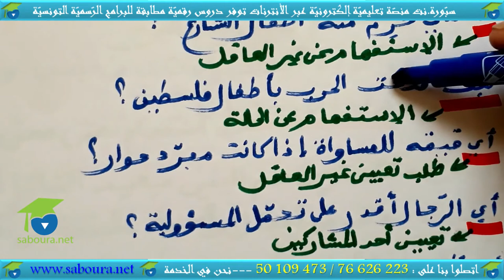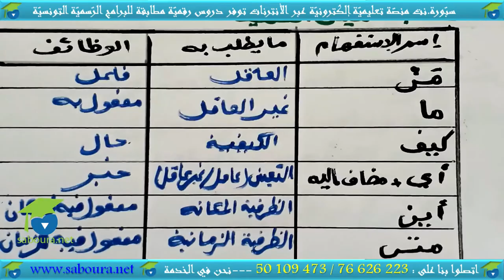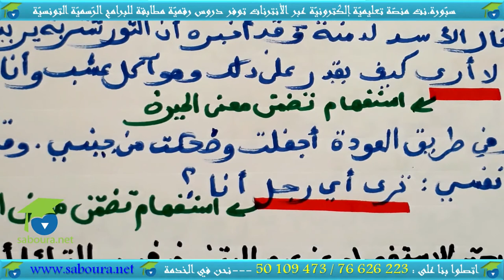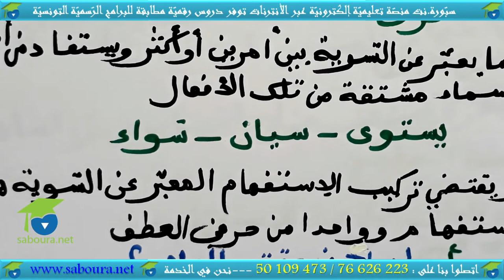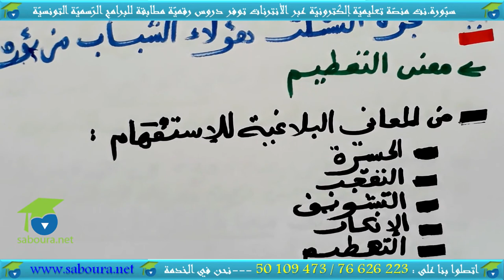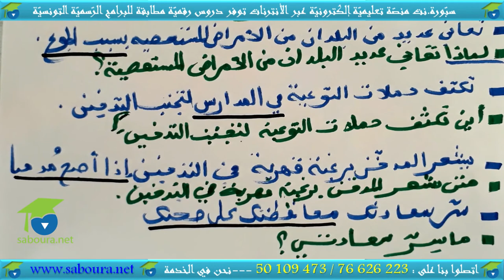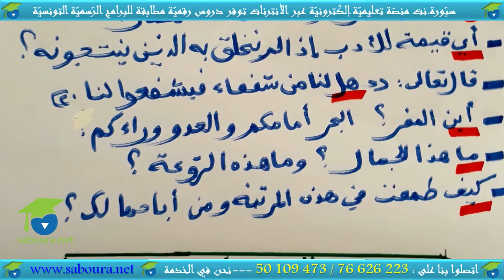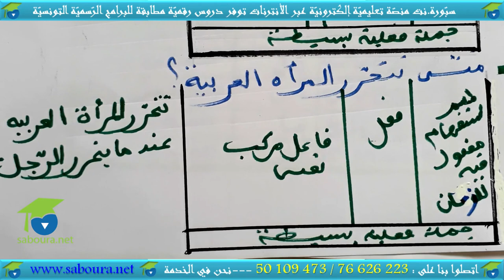الإستفهام عن عنصر من عناصر الجملة